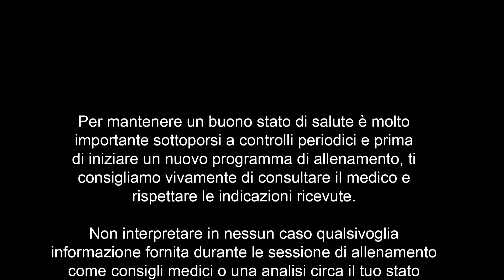ABS by Virgin Active Revolution w/Alena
Revolution, l’esperienza di allenamento digitale di Virgin Active che ti permette di allenarti come, quando e dove vuoi diventa sempre più grande. 🔝

Visita virginactiverevolution.com per avere a disposizione 2.500 classi, contenuti esclusivi, podcast e series a solo 14,90€ mese 🙋

❗ Prova gratis la formula mensile ❗

Ogni settimana ti lasceremo “spiare” all’interno della nostra offerta con una classe Revolution in regalo per te disponibile su IGTV, Facebook e YouTube. 🔎

Oggi focus ABS:⁣ workout da 15 minuti
On stage: Alena